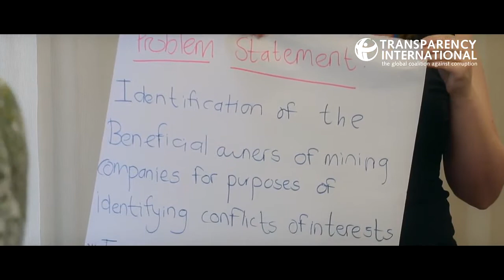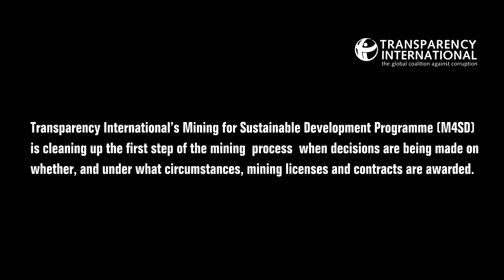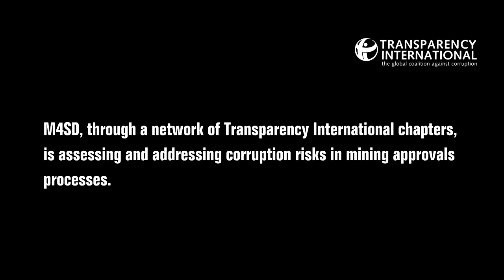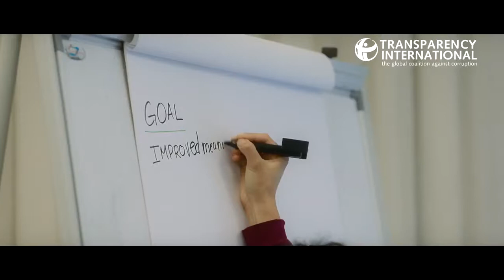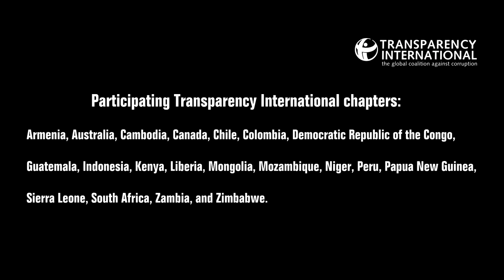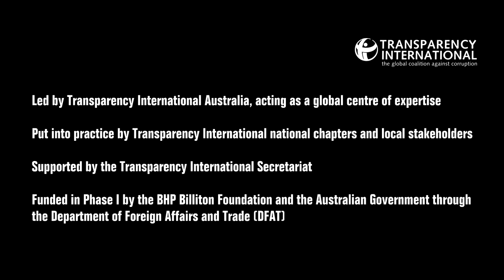Mining for Sustainable Development Programme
Transparent and accountable mining can contribute to sustainable development – this begins with corruption-free approval processes.

Transparency International’s Mining for Sustainable Development Programme (M4SD) addresses where and how corruption can get a foothold in the mining approvals process – we are combatting corruption before ground is even broken.

Working with Transparency International national chapters from across the globe, the programme is building foundations for accountable and transparent mining that benefits communities, and supports social and economic development.